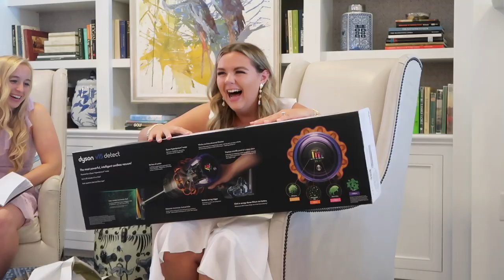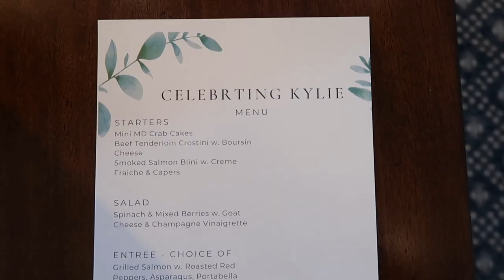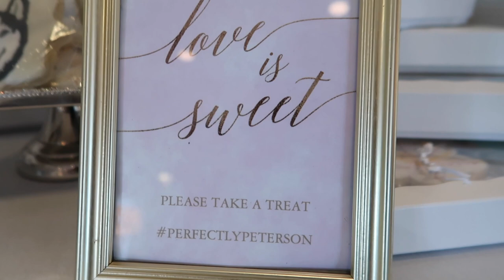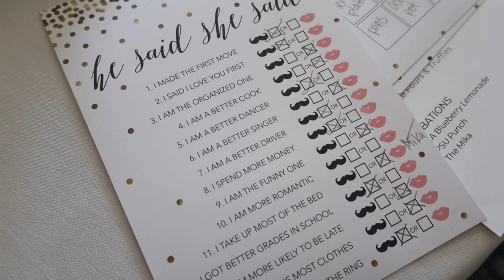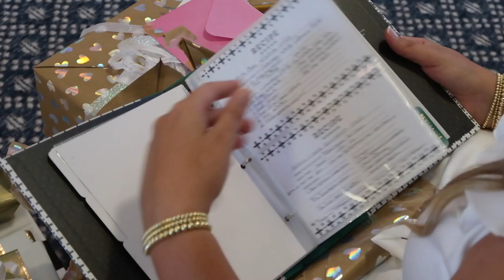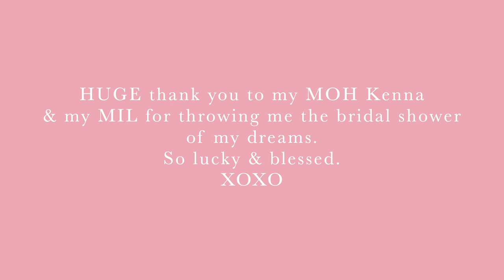Bridal Shower Vlog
Welcome to my Bridal Shower vlog! So excited to bring you all along! I hope you enjoy!